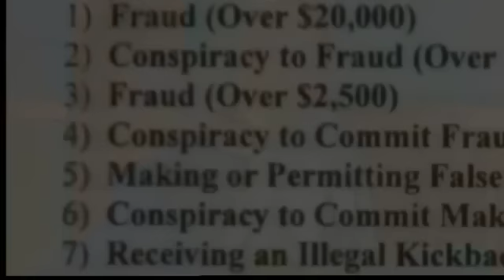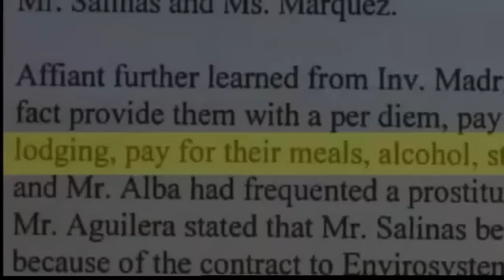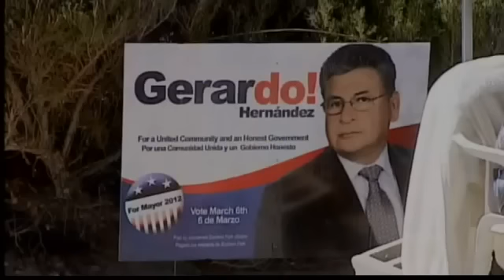DA: Salinas may be linked to drug cartels